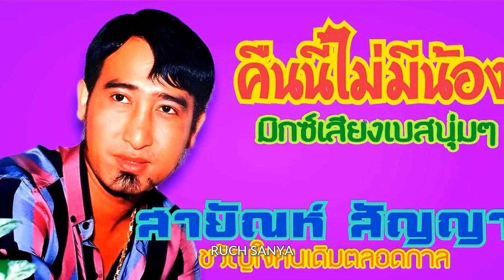เพลง คืนนี้ไม่มีน้อง - สายัณห์ สัญญา-ชุด ตาคุณเซ็กซี่....มิกซ์เสียงเบสนุ่มๆ..........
เพลง คืนนี้ไม่มีน้อง - สายัณห์ สัญญา-ชุด ตาคุณเซ็กซี่. มิกซ์เสียงเบสนุ่มๆ. ขอขอบคุณไฟล์เพลงต้นทางและรูปภาพประกอบด้วยครับ.